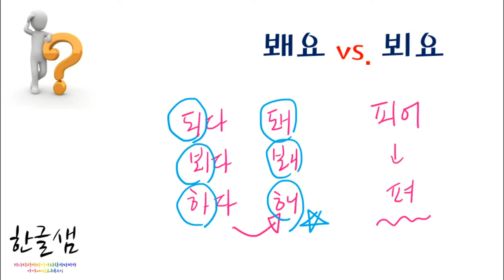[한글맞춤법 Korean spelling] 봬요 vs. 뵈요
헷갈리는 맞춤법 '봬요 vs. 뵈요'
'ㅙ'와 'ㅚ' 발음이 같아 더 헷갈리시죠?
한글샘이 명.쾌.하.게. 알려드려요! ^^

비슷한 친구들도 같이 알아두세요!
돼요 vs. 되요
쫴요 vs. 쬐요
쐐요 vs. 쐬요